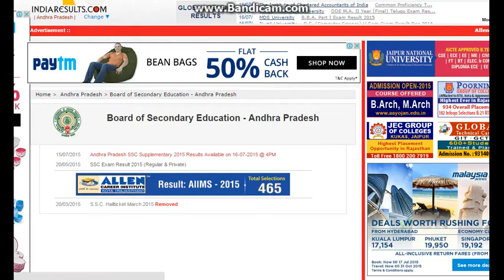Wild Eagle Simulator 3D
The most advanced and epic Eagle Simulator game has arrived! Join the battle in this super epic adventure delivered in stunning 3D. Now you can play as real Wild Eagle and be the most powerful animal in the forest. Start your own family of eagles, fight against other animals, evolve your Eagle to become the strongest Eagle ever.
FEATURES:
REALISTIC SIMULATOR
Maintain your health and energy by eating and drinking water, raise your family, explore massive world, fight other animals to become more powerful
START YOUR FAMILY
Wild Eagle Sim features the ability to have real family. Family members are not only good companions but they can be trained to fight along side in combat
REAL DAY AND NIGHT
Wild Eagle Sim features a real in-game cycle of day and night on a 24 hour based time system. For every 24 minutes that the game is played, a full day and night cycle of 24 hours passes in the game
ADDITIONAL FEATURES
- RPG-style gameplay: level up, evolve, complete quest
- Select the color for your eagle you want
- Rotate the camera how you want, zoom in and out
- Realistic forest environments
- A lot of real forest animals to fight
- Quest system
- Dynamically created runtime world